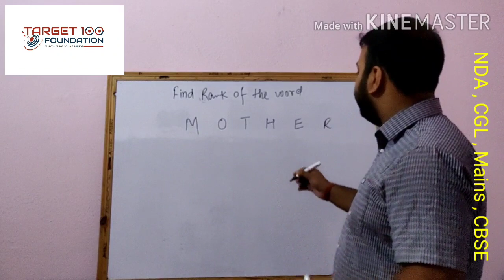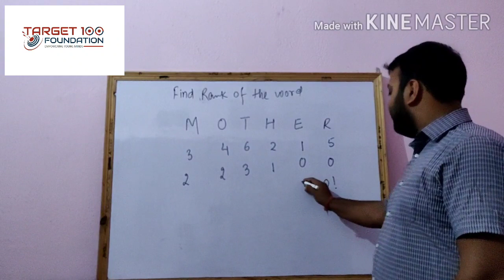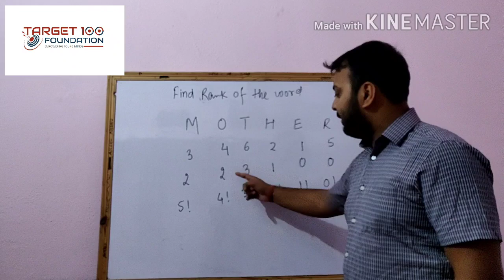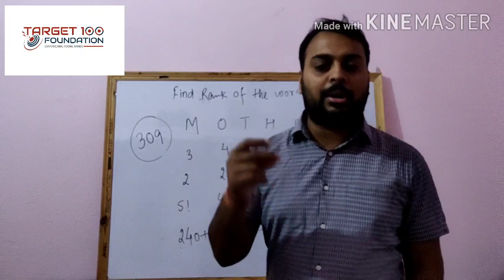Extra Gyan #3 Finding Rank of the Word in 10 Seconds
Shortcut method or finding Rank of the work